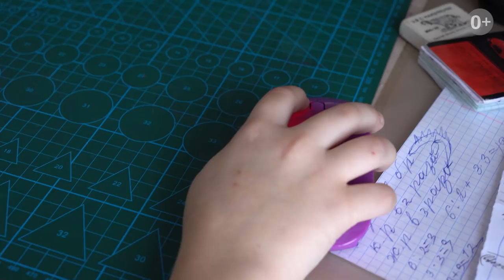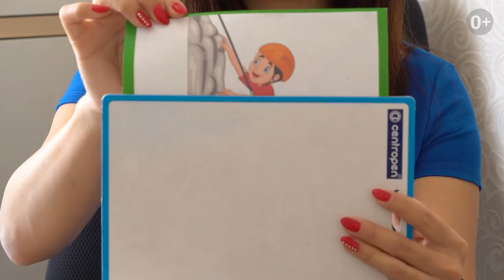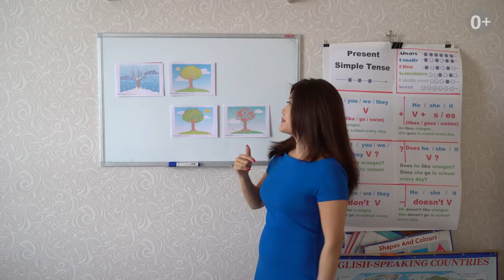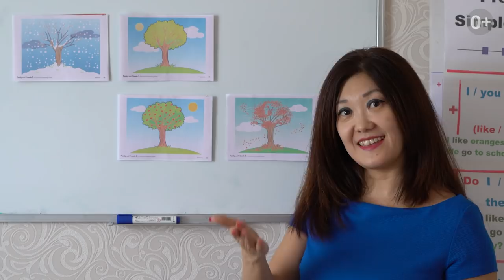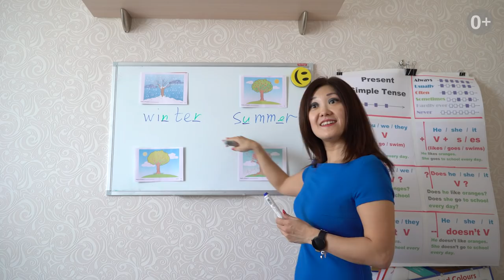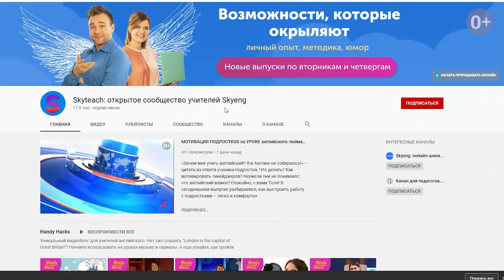АНГЛИЙСКАЯ ЛЕКСИКА для ДЕТЕЙ: полезные СОВЕТЫ учителю I Teaching Kids I Выпуск #11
В какие игры на английском можно играть со школьниками? Да еще без подготовки, не обязательно на уроке и буквально на ходу. Сегодня практика: простые лексические игры для детей-школьников по шагам и пояснения старшего методиста школы Skyeng и академии Skyteach Марины Павлуненко.